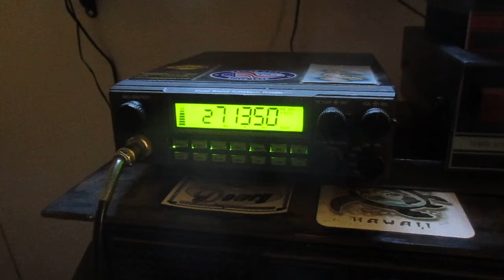Talking AM Radio 11 meter band Skip / Texas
Working Texas on AM  11 meter band